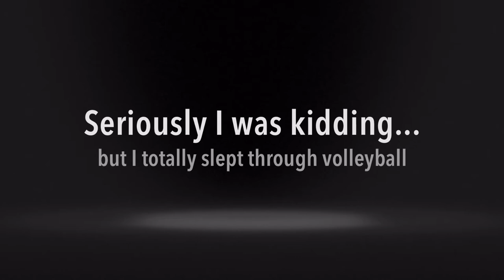Something Terrible Happened at Volleyball (VLOG #48)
I went to the beach this morning for volleyball after working all night. What happened next was terrible! I couldn't believe it!